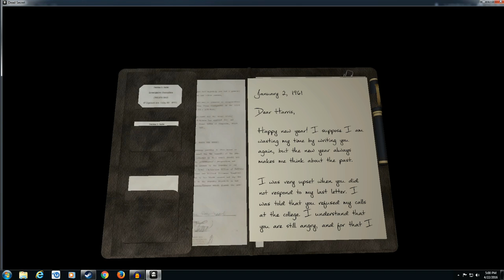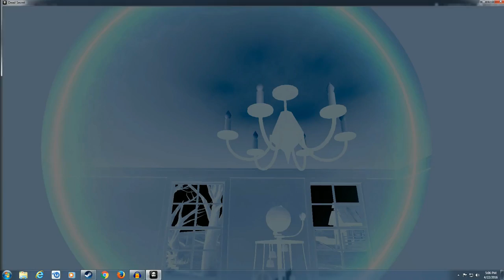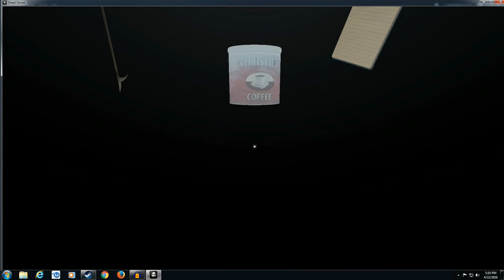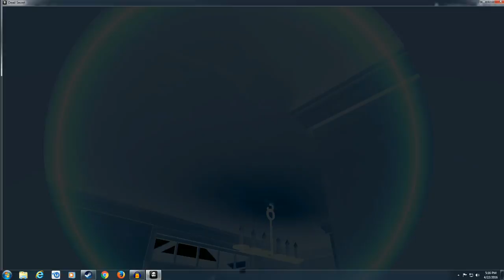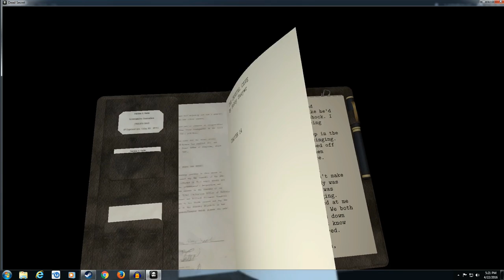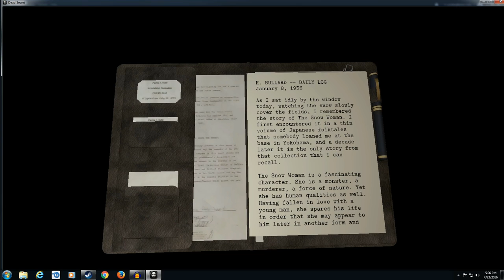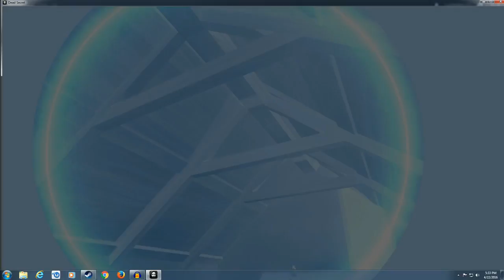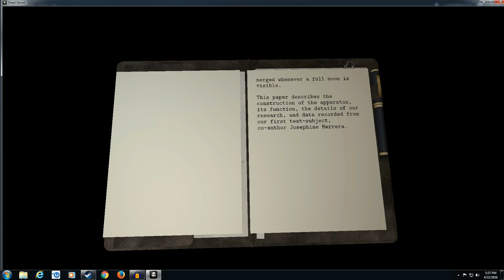Dead Secret Ep. 4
Play through of Dead Secret.  Starting to get to the heart of the story